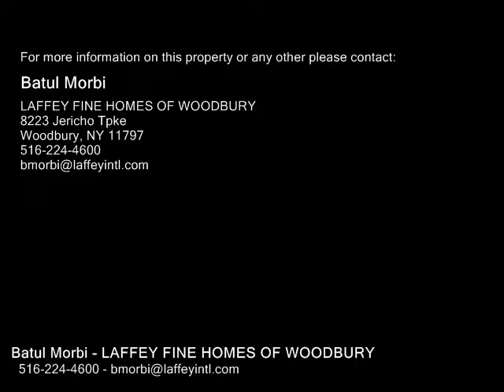66 Meadowbrook Rd , Syosset NY 11791 - Real Estate - For Sale -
66  Meadowbrook  Rd , Syosset NY 11791  Real Estate  For Sale   Fabulous Colonial With Two Story Entry Foyer. Smart Home, Hardwood Flrs, Radiant Heat.  Impressive Bluestone Patio, Wolf & SubZero Appliances, Copper Sinks, 9' Ceilings, Baths WTumbled Travertine Flrs, 4 Cameras, Alarm, Ig Gunite Pool, Hot Tub. 3 Fireplaces.  Great Opportunity! Village Elementary And Southwards Middle School!

Batul Morbi
LAFFEY FINE HOMES OF WOODBURY